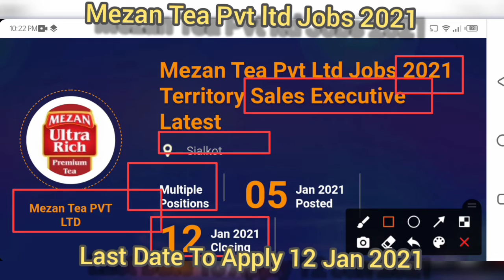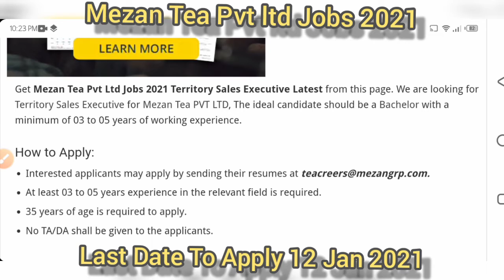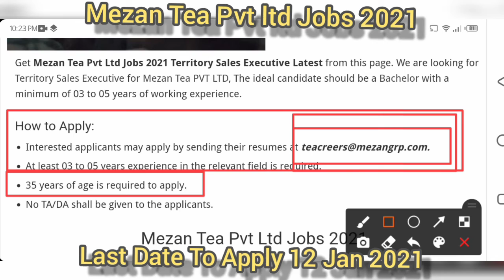Latest Jobs in Sialkot 2021 | Mezan Tea Pvt Ltd Jobs 2021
How to Apply:
At least 03 to 05 years experience in the relevant field is required.
35 years of age is required to apply.
No TA/DA shall be given to the applicants.
Mezan Tea Pvt Ltd Jobs 2021 Territory Sales Executive Latest
admin  Updated on January 5, 2021

Posted Date: Jan 5, 2021
Location: Sialkot
Education Required: Bachelor
Total Positions: Multiple
Newspaper: Others
Last Date to Apply: Jan 12, 2021
Company Name: Mezan Tea PVT LTD
Address: Mezan Tea Pvt Ltd, Sialkot
Get Mezan Tea Pvt Ltd Jobs 2021 Territory Sales Executive Latest from this page. We are looking for Territory Sales Executive for Mezan Tea PVT LTD, The ideal candidate should be a Bachelor with a minimum of 03 to 05 years of working experience.

Jobsinfo365